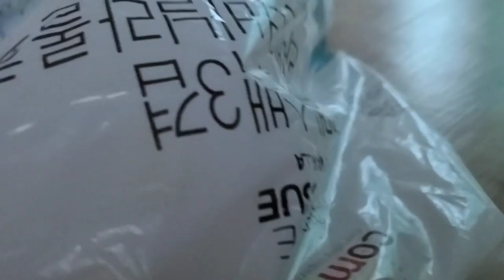10개월 묘생 치즈테비 고양이 일상 vlog